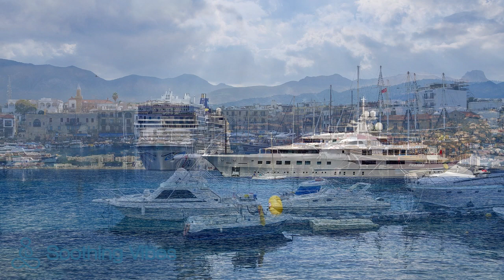100 Yachts, Ships & Boats. Relaxing Saxophone Music. Soothing Relaxation. Stress Relief. Study Sleep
If you can’t sleep, use this sleeping music in the background as calm music for soothing relaxation or as meditation music after a busy day at work. Our music for sleep is ideal relaxation music and stress relief music. Whether you want calming music for a power nap or refreshing sleep meditation music, Relaxing Music relaxing sleep music will support you. Of course, to fall asleep fast, our music for insomnia with its embedded delta waves is essential deep sleep music and great to help insomnia. Epic. Dramatic. So, if you can’t sleep, use this soft music as soothing music to relax and sleep. Visit Soothing Vibes Relaxing Music homepage to find out more about our selection of Relaxing Music. Our popular Study Music provides music that will help you focus and study. This work music will help you to work or study or read. Use our study music to reduce anxiety and prepare for exams. Our relaxing meditation music has a variety of genres including Zen and Tibetan meditation and includes binaural beats to help with mindfulness and calming of thoughts. Many people use our relaxing meditation music to find inner peace or use our relaxing music as yoga music for yoga or as spa music if relaxing music is what you want, just like in a spa. This relaxing meditation music provides great opportunity for meditation and relaxation. Thanks for tuning in to our relaxing sleep music! Introduce yourself to the Soothing Vibes Relaxing Music community in the comments section and let us know where in the world you’re listening from.